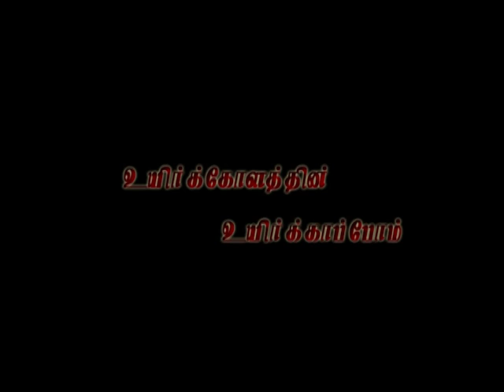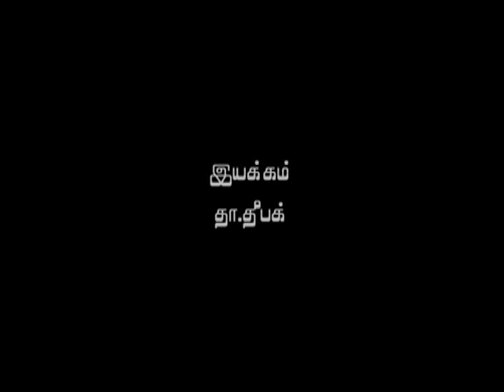Skasc E WEEK Awareness on Carbon Emission